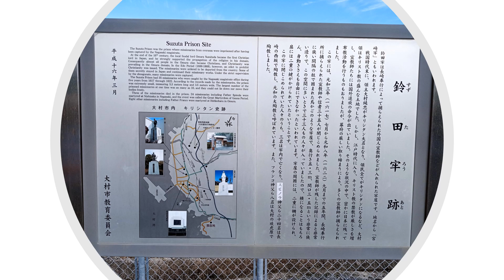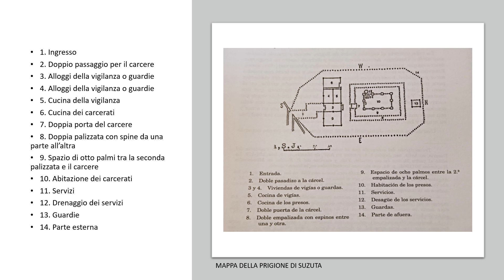PRIGIONE DI SUZUTA, OMURA, GIAPPONE. Beato Angelo Orsucci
Prigione di Suzuta presso Omura sull'isola di Kyushu in Giappone. Qui fu tenuto in prigione il Beato Angelo Orsucci di Lucca morto a Nagasaki il 10 settembre del 1622